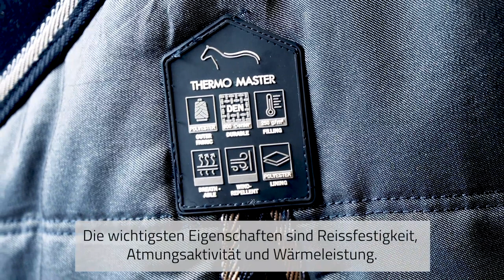HOW TO - Pferdedecken - Felix Bühler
Pferdedecken gibt es für verschiedenste Zwecke. Der entsprechende Einsatzbereich sollte beim Kauf einer Pferdedecke stets berücksichtigt werden. Doch wie wird die Rückenlänge des Pferdes richtig gemessen, welche Deckenarten gibt es und wie wird die Pferdedecke richtig gewaschen?